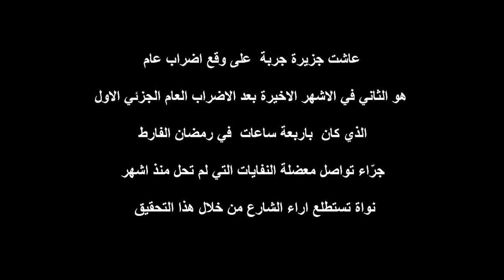رأي الشارع في جربة من الإضراب العام الذي شهدته الجزيرة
​عاشت جزيرة جربة على وقع إضراب عام و هو الثاني الذي تشهده الجزيرة خلال الأشهر الاخيرة بعد الإضراب العام الجزئي الأول الذي كان بأربعة ساعات في رمضان الفارط، جرّاء تواصل معضلة النفايات التي لم تحل   منذ أشهر. نواة تستطلع آراء الشارع من خلال هذا التحقيق المصور.